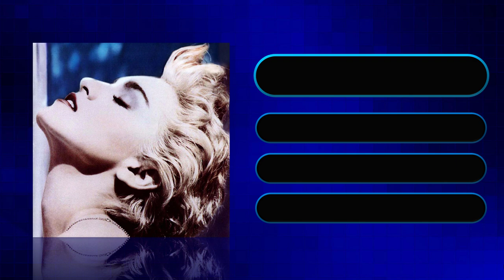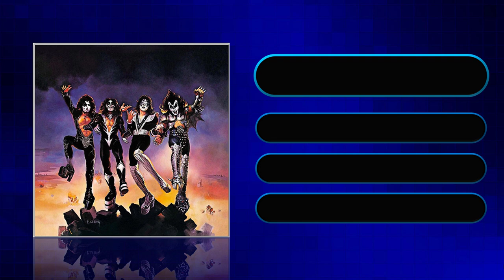PlayBreak July 10, 2020 - Jimmy Pardo